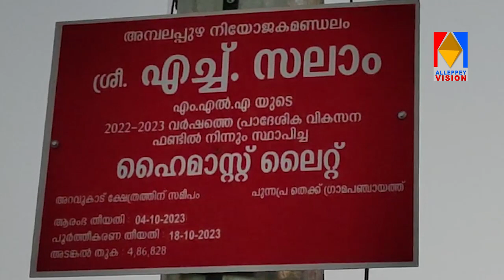എച്ച് സലാം എംഎൽഎയുടെ പ്രാദേശിക വികസന ഫണ്ടിൽ നിന്നും ഹൈമാസ്റ്റ് ലൈറ്റ് സ്ഥാപിച്ചു.